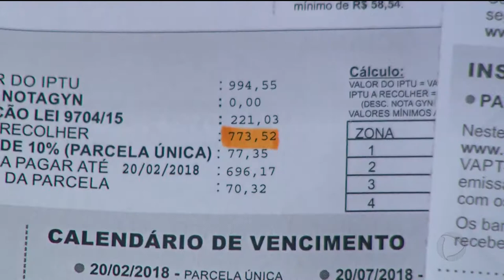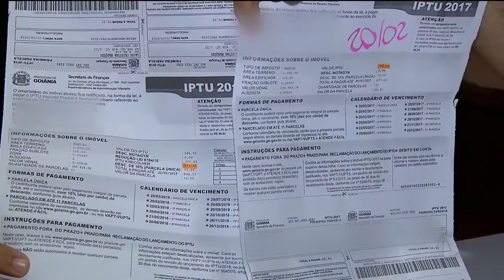GR - IPTU: Liminar contra reajuste não é pra todos - 23-01-2018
A liminar que derrubou o aumento do IPTU em Goiânia não é pra todo mundo. A ação foi proposta pelo sindicato das imobiliárias, o SECOVI, e só beneficia os associados. A OAB não pretende entrar na justiça pra estender a decisão pra todos os moradores. Pra maioria, pagar o imposto de acordo com a zona fiscal é mais interessante que pelo valor do imóvel.